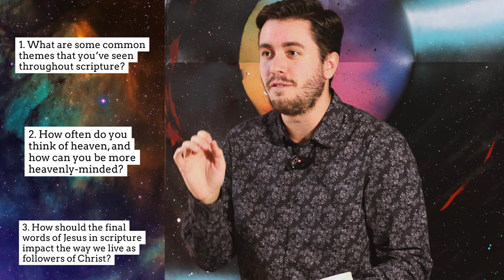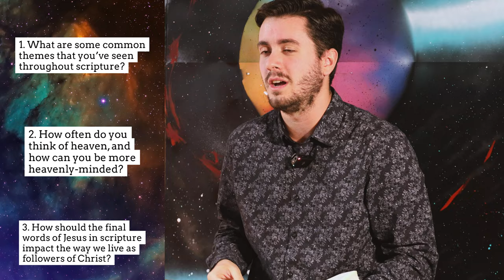Episode 6: Revelation 21 & 22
We are in the final week of the Foundation Project! It has been our pleasure checking-in with you and reading along as we go through the Bible together. Today we are reading Revelation 21 & 22, and Pastor Mike is giving us these 3 final questions to think about:

What are some common themes that you've seen throughout Scripture?
How often do you think of Heaven, and how can you you be more Heavenly-minded?
How should the final words of Jesus in scripture impact the way we live as followers?